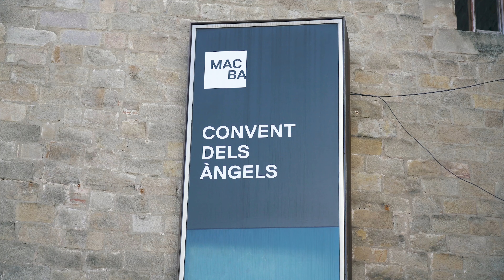A Top Historical Event Venue in Barcelona: Convent dels Àngels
Are you looking for a historical event venue in Barcelona? Look no further than the Convent d'Angels.

This event space has multiple rooms and is ready to host any type of event from gala dinners to product launches to networking drinks.

Let's go!